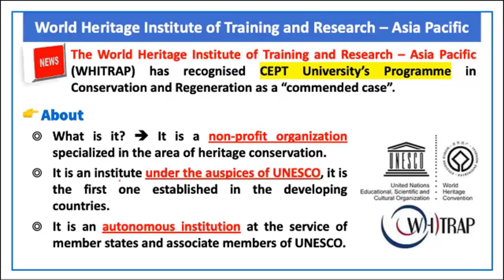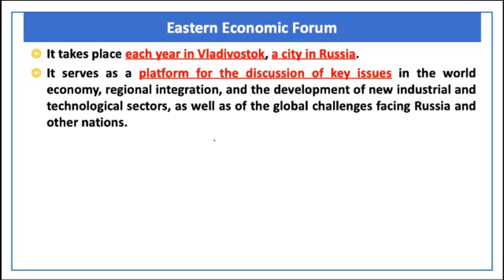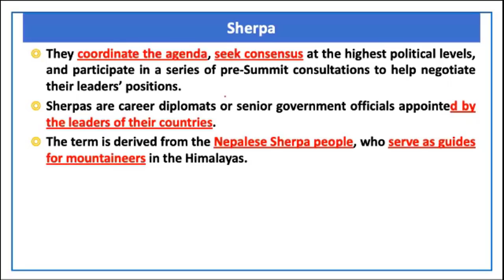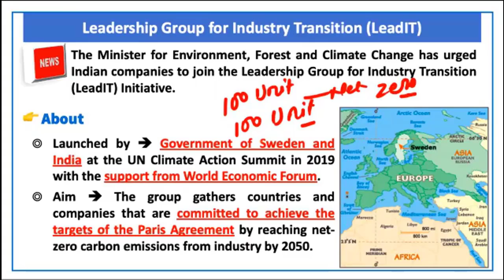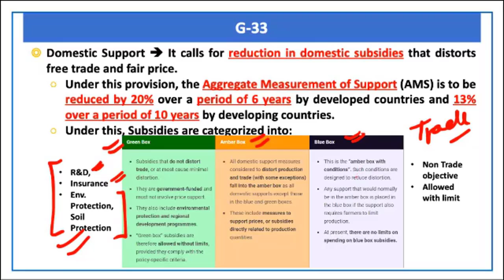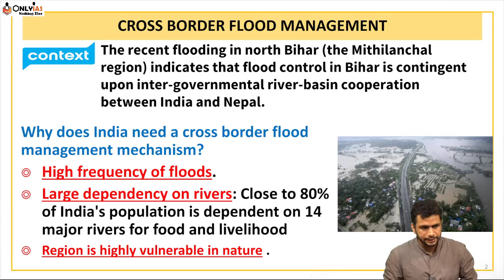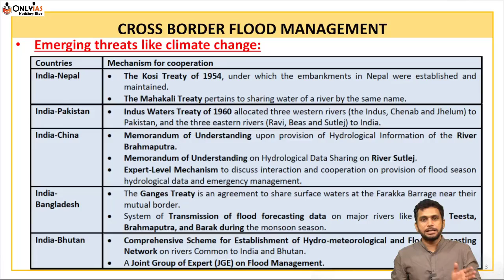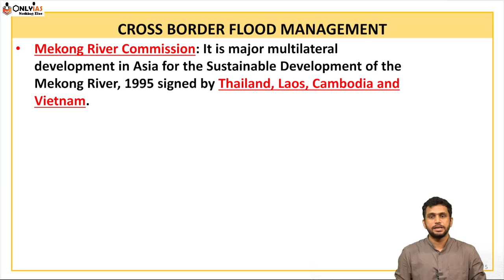International Relations | Prelims Revision 2022 | September 2021